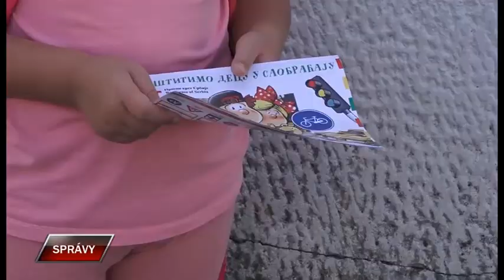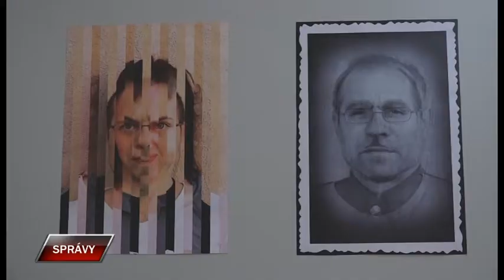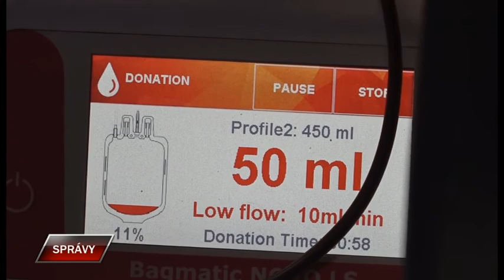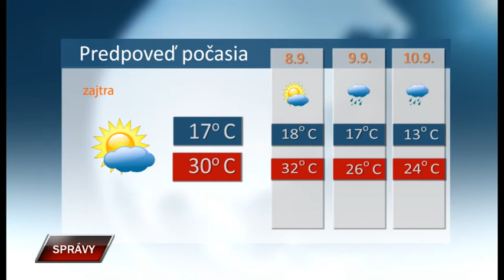Spravy 6 9 2022